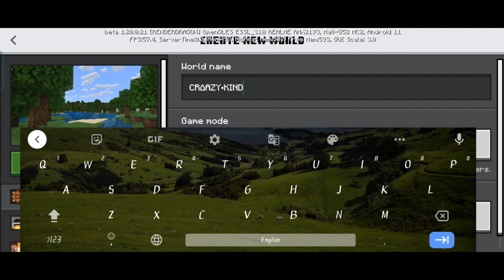Minecraft Pocket edition 1.20 survival series| ep 1 | MCPE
BYE. 💛.

Tags & Keywords🔖:-
minecraft
minecraft survival
minecraft best survival series
minecraft pe
minecraft hardcore
mcpe in hindi
minecraft hindi
minecraft pe 100 days survival
minecraft pocket edition
minecraft pe
100 days survival minecraft
minecraft 1.19
minecraft latest 1.20 download
minecraft 1.20 download for mcpe
minecraft house tutorial
minecraft best survival base
minecraft starter house build
minecraft 100 days survival
minecraft starter base
100 days minecraft hindi
techno gamerz
live insaan
mythpat
bulky star
herobrine smp new video
gamerfleet
anshu bisht fleep smp
himlands
yes smarty pie
gamerfleet pvp god
gamerfleet minecraft pe survival series
gamerfleet minecraft mobile survival series part 1
minecraft java survival series
mai hu mogambo
mcpe 1.20
minecraft surgarcane farm
minecraft videos thumbnail
best Minecraft pe world
best mcpe world download 1.19
mcpe world download
minecraft pe world download
minecraft pe best world
minecraft pe world all farms download
minecraft pe house tutorial
minecraft pe best starter house tutorial
minecraft easy base tutorial
minecraft build hacks
minecraft house hacks
minecraft storytime
minecraft best series
minecraft house
minecraft mein raid kaise roke
minecraft mein ghar kaise bnaye
minecraft kaise khele
minecraft mein village kaise dhoonde
minecraft best seed
minecraft seed for mcpe
mcpe best seed
minecraft pe best seed
best blacksmith minecraft 1.19
best seed for minecraft pe
hardcore minecraft ep 1
best Minecraft hardcore world
minecraft hardcore gameplay
fleetkingdomherobrine
minecraftmc
mcpehindi
moments boy
dream boy
herobrine smp
fleetkingdom
fleet smp
minecraft survival series ep.
minecraft pe lifesteal smp
minecraft smp for pocket edition
minecraft smp
i killed the best player of this deadliest smp
minecraft survival tutorial1
minecraft survival tips
a new journey begins minecraft
minecraft pe survival series part 1
minecraft pe best survival series part 2
my first survival series
my first minecraft video
minecraft gameplay walkthrough
minecraft survival longplay
minecraft lets play part 1
minecraft survival